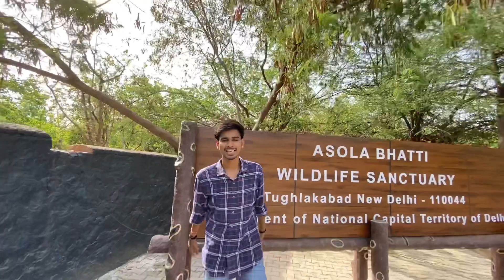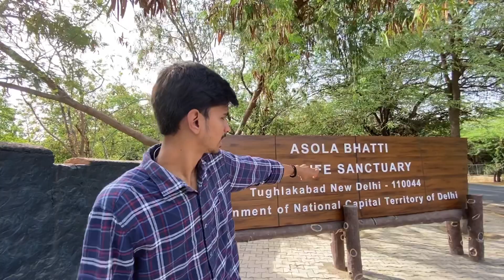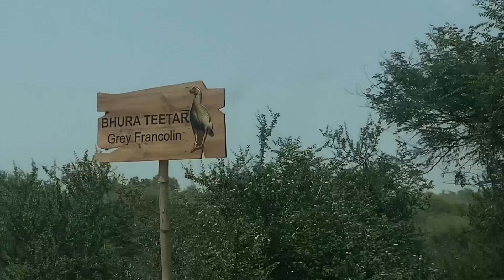Heaven in Delhi 🔥 Hidden Place #1 In Ncr | Must Watch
Hey guys witty saurabh here ❤️

Have you ever wanted to explore the hidden gems of Delhi?

Now you can with Hidden Place in Delhi! With this unique service, you will be able to discover the best of Delhi's secret spots. From the most beautiful parks to the most delicious restaurants, you will have the chance to explore the city like never before.

🗺️ Discover hidden gems: With Hidden Place in Delhi, you will be able to find the best hidden spots in the city. From parks to restaurants, you will be able to explore new places and enjoy the beauty of Delhi.

🤩 Experience the culture: Hidden Place in Delhi will give you the chance to experience the culture of Delhi. From the local cuisine to the traditional music, you will be able to learn more about the city in a unique way.

From its history to its culture, you will be able to gain a deeper understanding of Delhi.